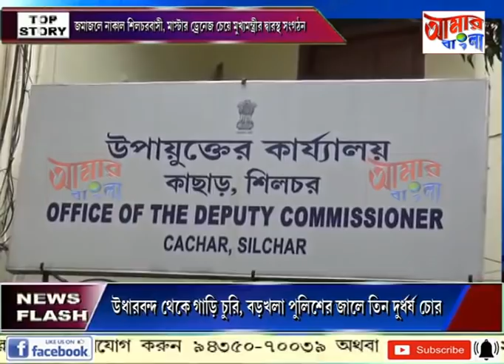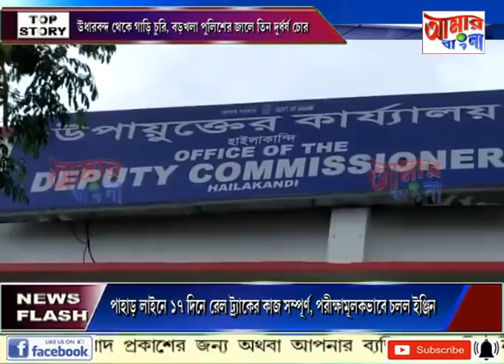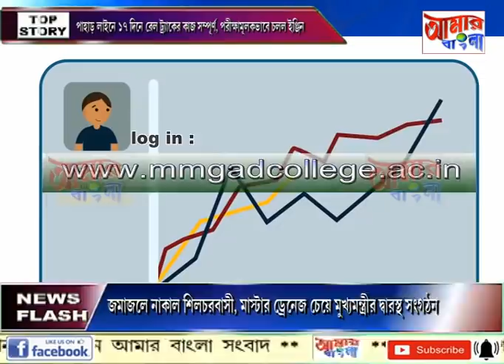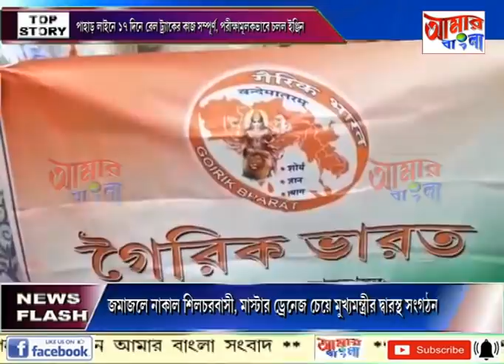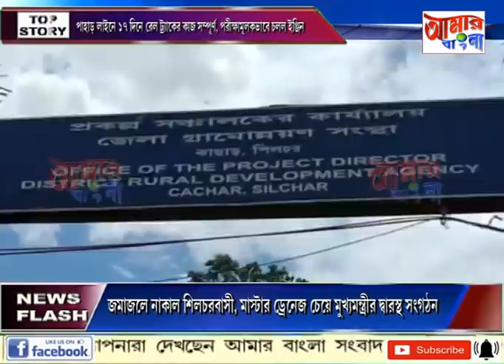# NEWS # 18 06 2020